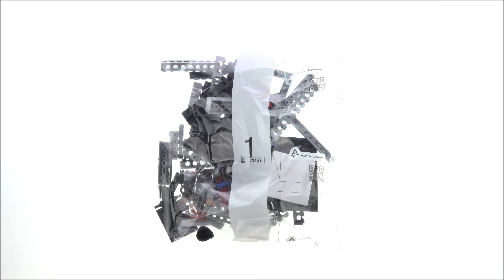LEGO Star Wars 75256 Kylo Ren´s Shuttle - Lego Speed Build Review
Travel the galaxy with Kylo Ren’s personal shuttle. It has everything the Supreme Leader could ever want!

00:05  Unboxing
02:18  Speed Build
13:50  Short Review and Functions

1005 pcs
$129.99 / 119.99€

Lego Sets on Amazon*:

legoforafols I am an adult and make Videos for adult fans of brick based Sets.